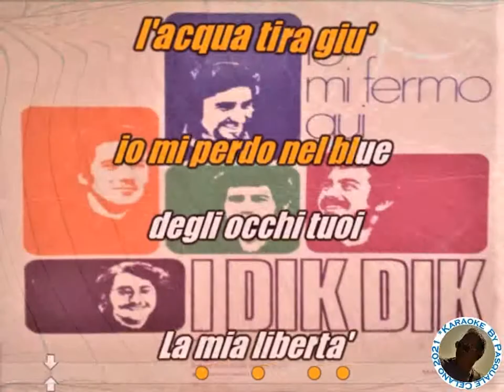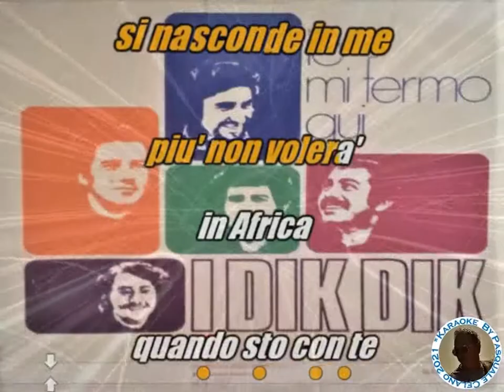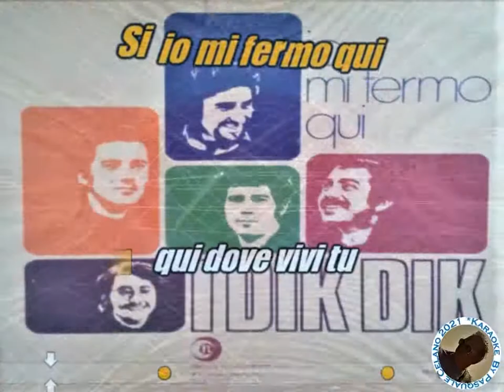Dik Dik Io mi fermo qui KARAOKE FAIR USE